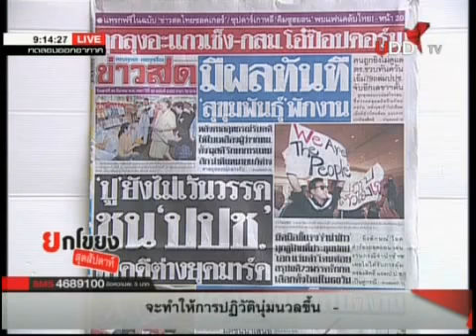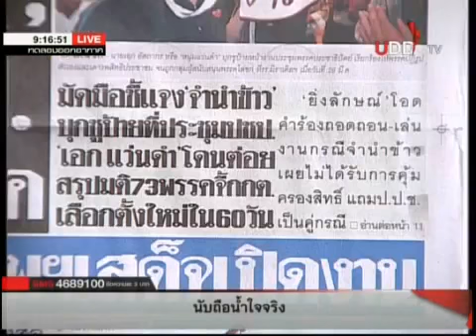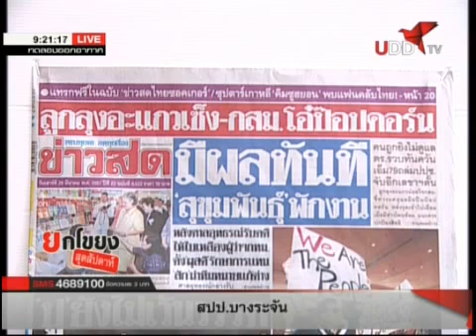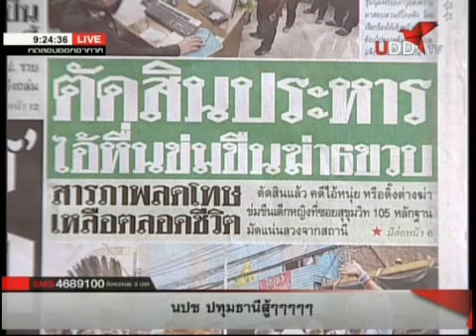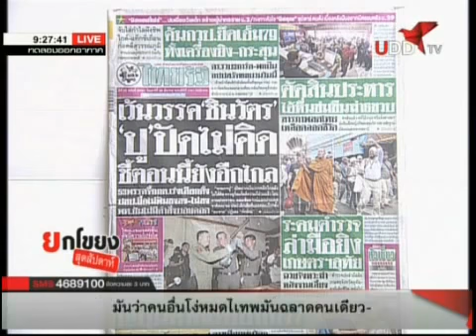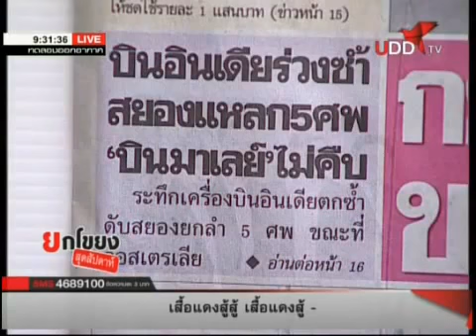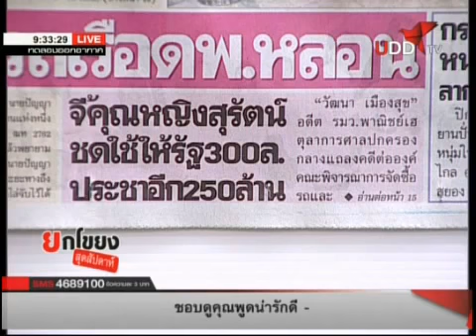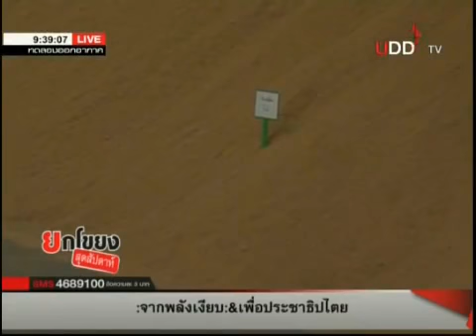ยกโขยง สุดสัปดาห์ 29 3 57